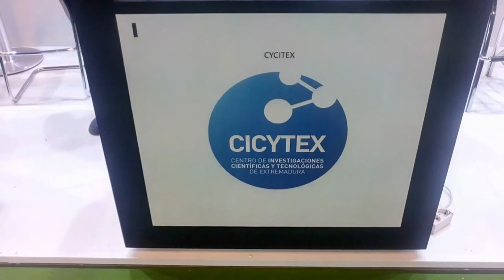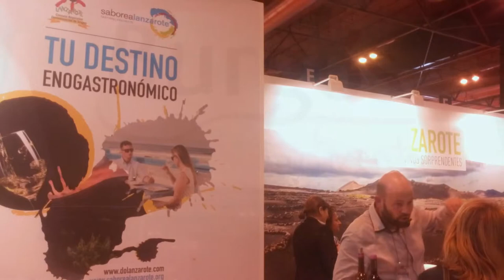30 Certamen del salón del Gourmets o Alimentos y bebidas de calidad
30 Certamen del Salón del Gormets , o lo que es lo mismo feria de la Alimentación y bebidas de calidad celebrada ente el 4-7 de abril 2016, un lujo ser parte activa en uno de sus apartados, el queso, además son las fechas idóneas para tomar el pulso a nuestra industria y ver los avances en temas de alimentación.